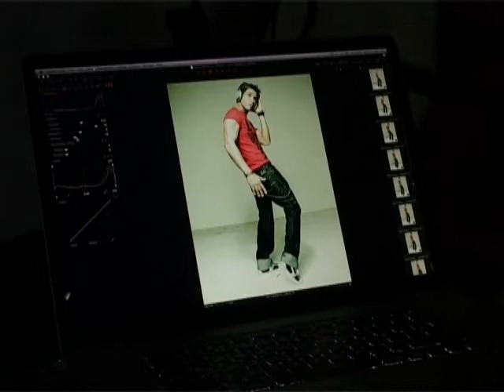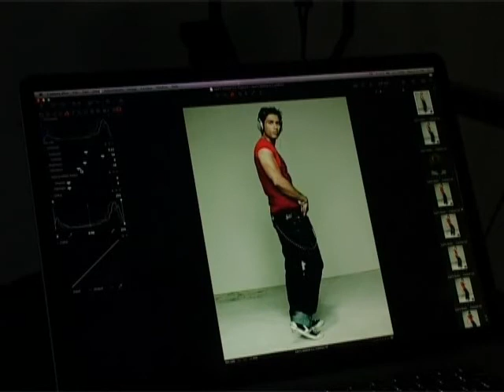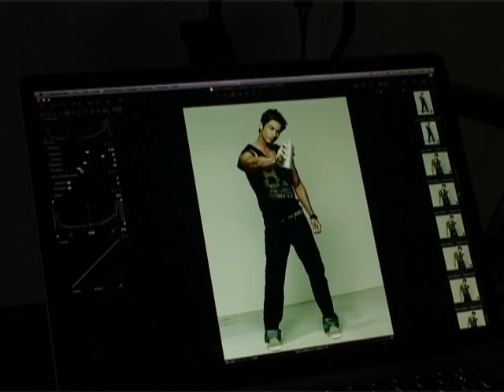Shahid Kapoor photo shoot for Levis Strauss Signature®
Watch Shahid Kapoor exclusive behind the scenes clips during the photo shoot of Levi Strauss Signature®. Shahid Kapoor endorses Levi Strauss Signature®, this is his photo shoot for the campaign.